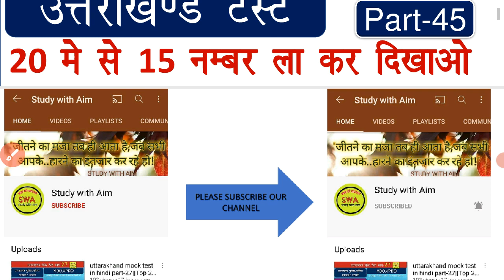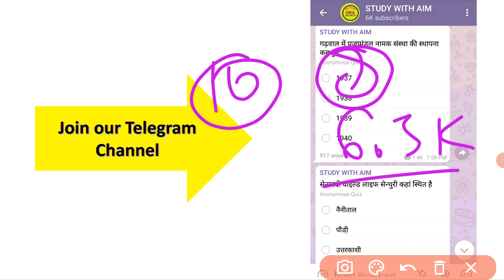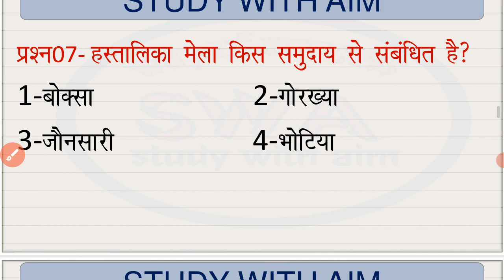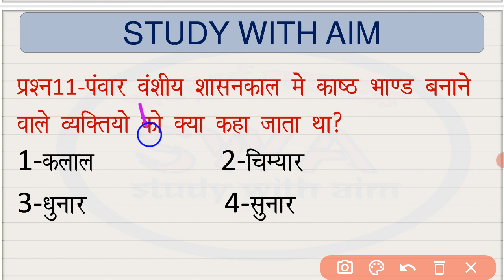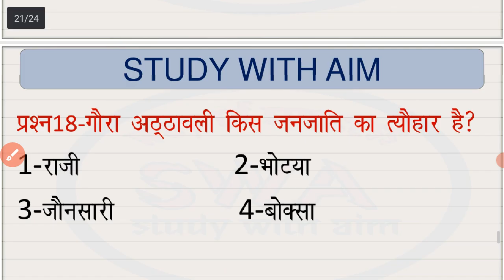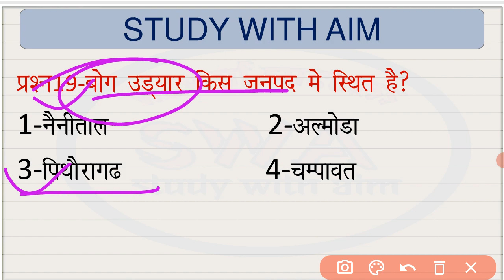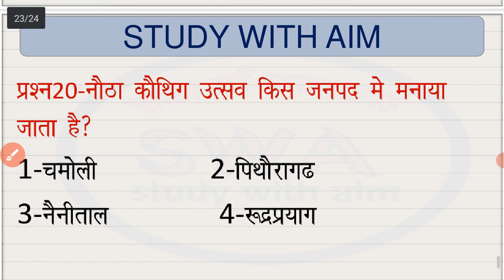Uttarakhand Gk Quiz | Top 20 Most Important Question | Uttarakhand Gk For Uksssc Exam,Ukpsc Exam-45